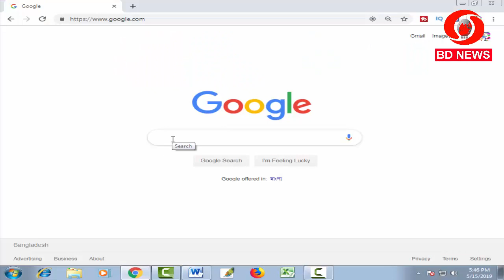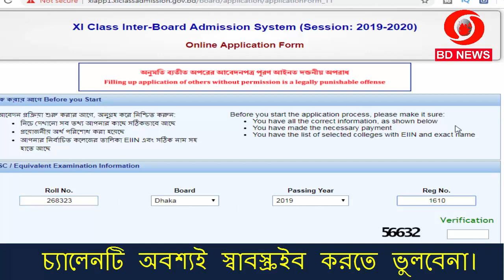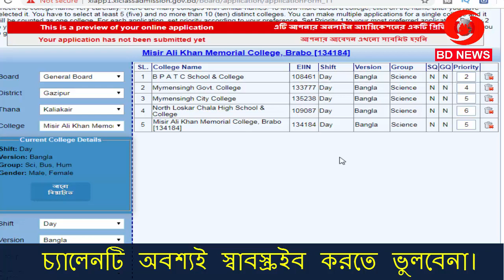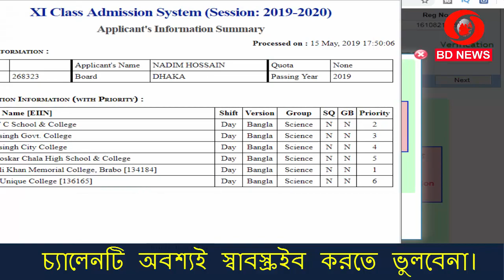একাদশ শ্রেণির আবেদনের পছন্দক্রম পরিবর্তন করুন নিজেই মোবাইল দিয়ে ll Hsc admission 2019 ll BD News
প্রিয় শিক্ষার্থী বন্ধুরা  চ্যালেনটি অবশ্যই সাবস্কাইব করবে।

২০১৯-২০ শিক্ষাবর্ষে একাদশ শ্রেণিতে সর্বোচ্চ ১০টি এবং সর্বনিম্ন ৫টি কলেজে আবেদন করা যাবে ll BD NEWS